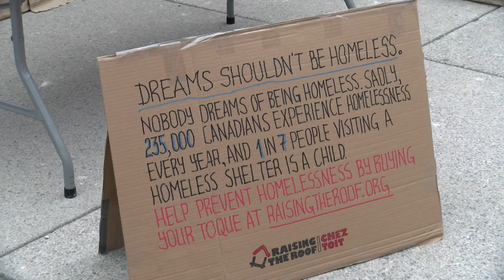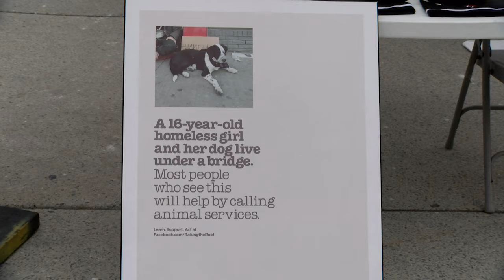Toque Tuesday Campaign